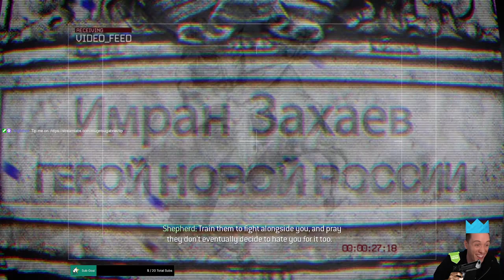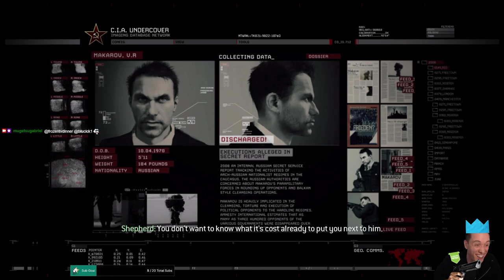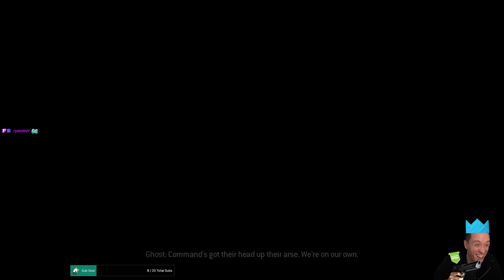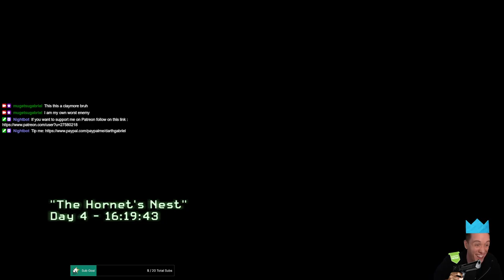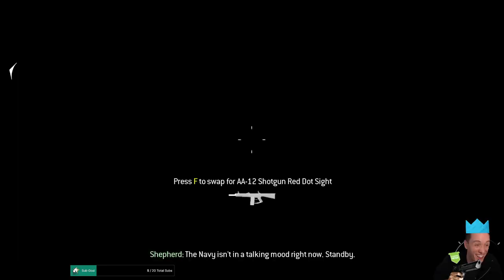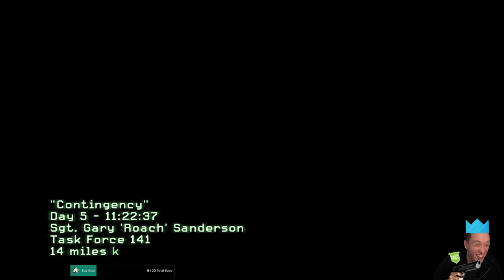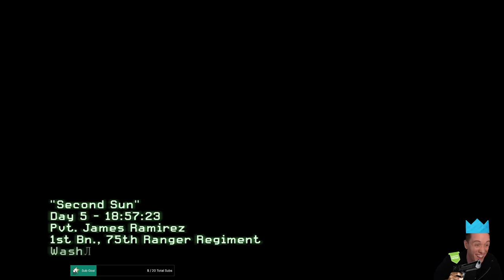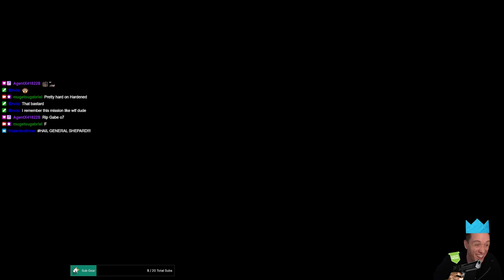PLEBS: Playing Call of Duty Modern Warfare 2!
In this series of videos I am playing Call of Duty Modern Warfare 2